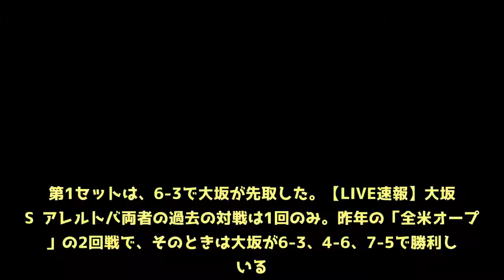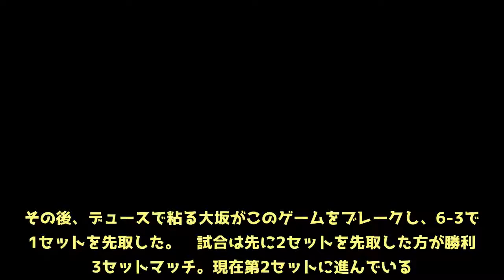【速報】大坂なおみが第1セットを先取。世界101位との2回戦[ノッティンガム・オープン]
「ノッティンガム・オープン」（イギリス・ノッティンガム／6月11～17日／芝コート）の大会3日目、女子シングルス2回戦で第3シードの大坂なおみ（日本／日清食品）が世界ランキング101位のデニサ・アレルトバ（チェコ）と対戦。第1セットは、6-3で大坂が先取した。【LIVE速報】大坂 VS アレルトバ両者の過去の対戦は1回のみ。昨年の「全米オープン」の2回戦で、そのときは大坂が6-3、4-6、7-5で勝利している。1回戦で逆転勝利を決めた大坂が、勢いを加速できるか注目だ。  第1セットはアレルトバのサービスから始まった。試合は序盤からお互いにキープの展開が続く。第6ゲームで初めて大坂がデュースに追い込まれたが、立て続けにサービスエースを決めてキープし、ゲームカウント3-3とした。  そして流れを自分に引き寄せた大坂は、続く第7ゲームで15-40とし、このチャンスを活かして1ブレークアップとした。第9ゲームでアレルトバのダブルフォルトから大坂は30-40とチャンスをつかむが、ここはしのがれてしまう。その後、デュースで粘る大坂がこのゲームをブレークし、6-3で第1セットを先取した。  試合は先に2セットを先取した方が勝利の3セットマッチ。現在第2セットに進んでいる。  （テニスデイリー編集部）  ※写真は「ノッティンガム・オープン」1回戦での大坂 (Photo by Ben Hoskins/Getty Images for LTA)